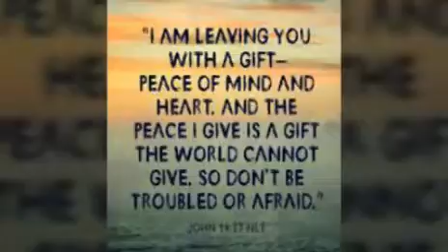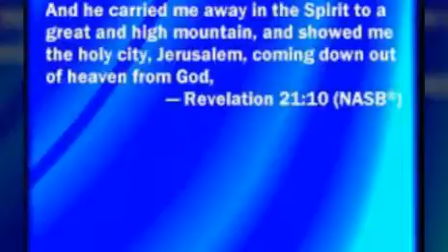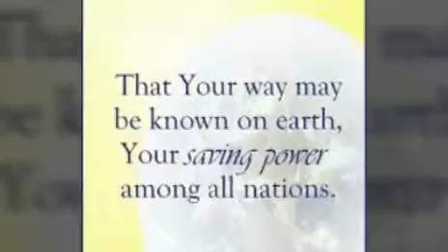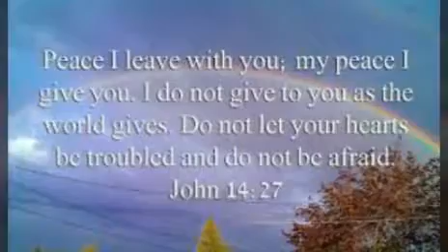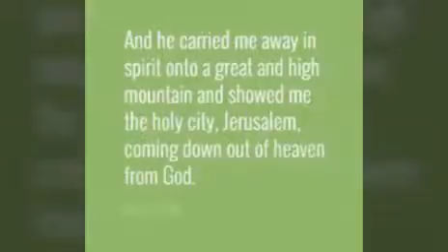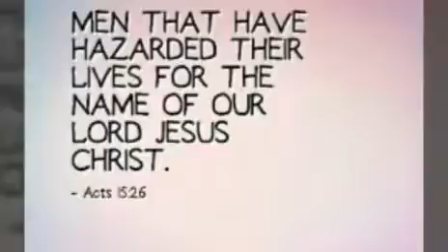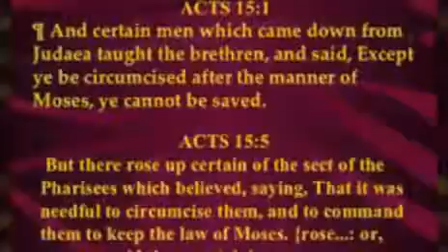Daily Mass Reading, May 1, 2016.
Lectionary: 57

Reading 1 ACTS 15:1-2, 22-29

Some who had come down from Judea were instructing the brothers,
“Unless you are circumcised according to the Mosaic practice,
you cannot be saved.”
Because there arose no little dissension and debate
by Paul and Barnabas with them,
it was decided that Paul, Barnabas, and some of the others
should go up to Jerusalem to the apostles and elders

The apostles and elders, in agreement with the whole church,
decided to choose representatives
and to send them to Antioch with Paul and Barnabas.
The ones chosen were Judas, who was called Barsabbas,
and Silas, leaders among the brothers.
This is the letter delivered by them:

“The apostles and the elders, your brothers,
to the brothers in Antioch, Syria, and Cilicia
of Gentile origin: greetings.
Since we have heard that some of our number
who went out without any mandate from us
have upset you with their teachings
and disturbed your peace of mind,
we have with one accord decided to choose representatives
and to send them to you along with our beloved Barnabas and Paul,
who have dedicated their lives to the name of our Lord Jesus Christ.
So we are sending Judas and Silas
who will also convey this same message by word of mouth:
‘It is the decision of the Holy Spirit and of us
not to place on you any burden beyond these necessities,
namely, to abstain from meat sacrificed to idols,
from blood, from meats of strangled animals,
and from unlawful marriage.
If you keep free of these,
you will be doing what is right. Farewell.’”

R. (4) O God, let all the nations praise you!
or:
R. Alleluia.
R. O God, let all the nations praise you!
or:
R. Alleluia.
or:
R. Alleluia.
or:
R. Alleluia.

Reading 2 REV 21:10-14, 22-23

The angel took me in spirit to a great, high mountain
and showed me the holy city Jerusalem
coming down out of heaven from God.
It gleamed with the splendor of God.
Its radiance was like that of a precious stone,
like jasper, clear as crystal.
It had a massive, high wall,
with twelve gates where twelve angels were stationed
and on which names were inscribed,
the names of the twelve tribes of the Israelites.
There were three gates facing east,
three north, three south, and three west.
The wall of the city had twelve courses of stones as its foundation,
on which were inscribed the twelve names
of the twelve apostles of the Lamb.

I saw no temple in the city
for its temple is the Lord God almighty and the Lamb.
The city had no need of sun or moon to shine on it,
for the glory of God gave it light,
and its lamp was the Lamb.

Alleluia JN 14:23

Whoever loves me will keep my word, says the Lord,
and my Father will love him and we will come to him.

Jesus said to his disciples:
and we will come to him and make our dwelling with him.
Whoever does not love me does not keep my words;
yet the word you hear is not mine
but that of the Father who sent me.

“I have told you this while I am with you.
The Advocate, the Holy Spirit,
whom the Father will send in my name,
will teach you everything
and remind you of all that I told you.
Peace I leave with you; my peace I give to you.
Not as the world gives do I give it to you.
Do not let your hearts be troubled or afraid.
You heard me tell you,
‘I am going away and I will come back to you.’
you would rejoice that I am going to the Father;
for the Father is greater than I.
And now I have told you this before it happens,
so that when it happens you may believe.”